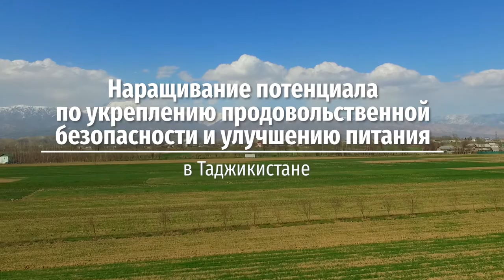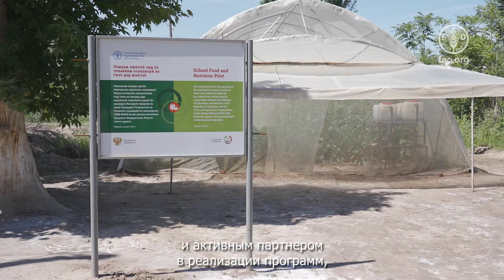Наращивание потенциала по укреплению продовольственной безопасности и улучшению питания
Проект ФАО «Наращивание потенциала по укреплению продовольственной безопасности и улучшению питания в ряде стран Кавказа и Центральной Азии», финансируемый Российской Федерацией, способствует межсекторальному сотрудничеству и наращиванию  соответствующего потенциала для эффективного обеспечения согласованности между секторами сельского хозяйства, питания, здравоохранения, образования и социальной защиты. Проект внес свой вклад в искоренение сельской бедности, решения проблем продовольственной безопасности и недоедания уязвимых сообществ в Таджикистане. Видео направлено на представление результатов проекта ФАО «Наращивание потенциала по укреплению продовольственной безопасности и улучшению питания в ряде стран Кавказа и Центральной Азии» в Таджикистане с голосами бенефициаров со всех пилотов и национальных властей.